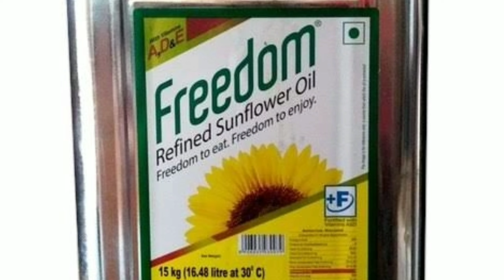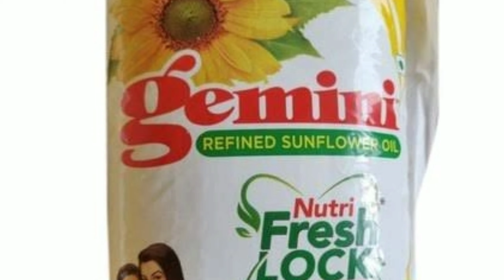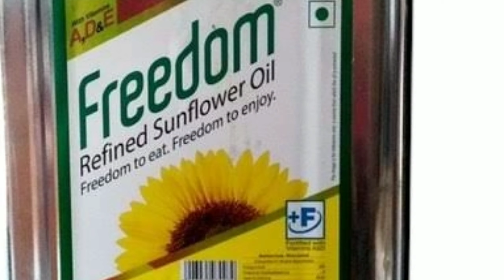ಅಡುಗೆ ಎಣ್ಣೆ ಬೆಲೆ ಕೇಳಿದರೆ ಶಾಕ್//ಜನಸಾಮಾನ್ಯರಿಗೆ ಗಾಯದ ಮೇಲೆ ಬರೆ//ಅಡುಗೆ ಎಣ್ಣೆ ಬೆಲೆ ಎಷ್ಟು ಗೊತ್ತಾ